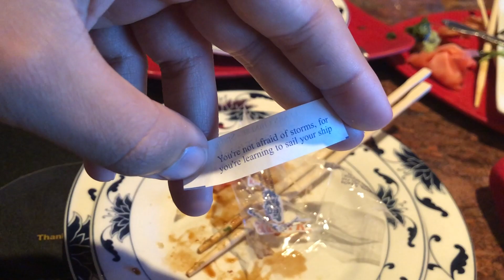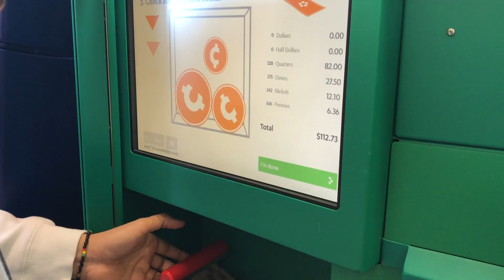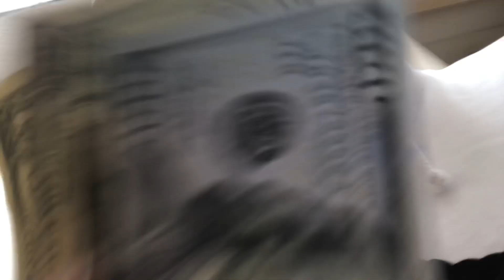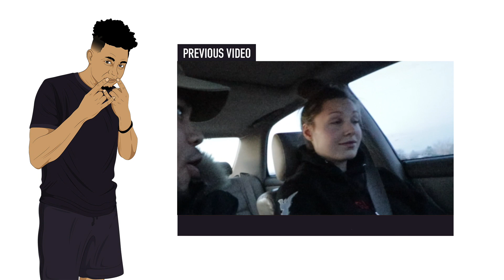Paying My Rent With Coins